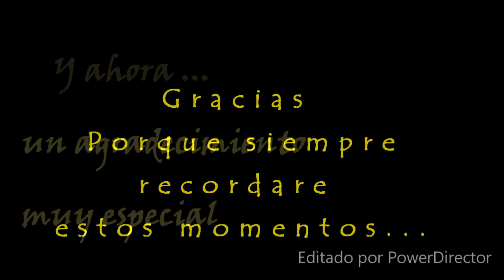Sofia 15 años Tucuman 2019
Video celebrando los 15  años de Sofia